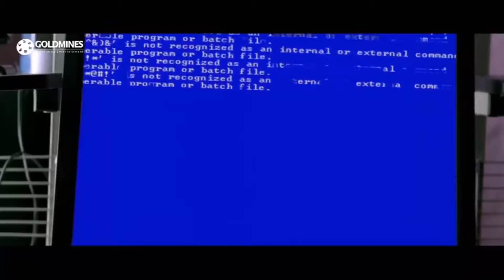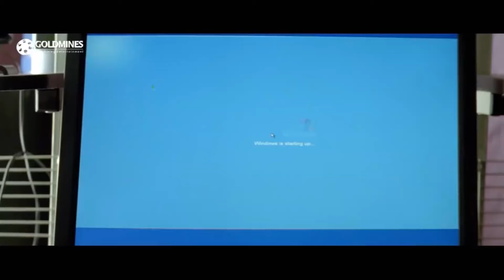रवि तेजा ने तृषा को आंटी कहा तो वो चिढ़ गई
Movie : Krishna The Power On Earth